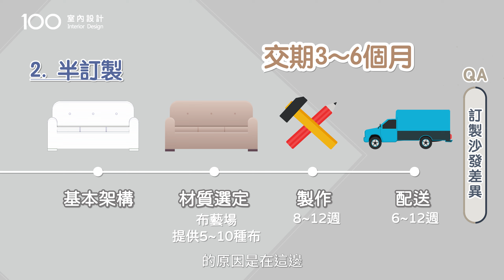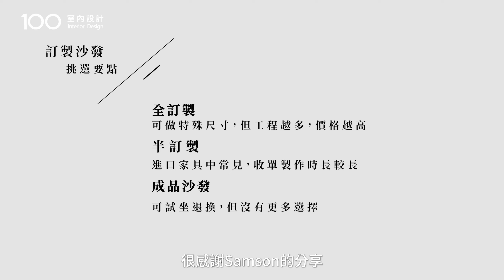【挑選攻略】訂製沙發不如直接買進口？差異比較給你｜100室內設計｜訂製沙發推薦嗎？交貨要注意這些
找不到喜歡的沙發，有些人會直接考慮訂製，可以針對材質、造型量身訂做，但訂製沙發真的有這麼好嗎?有什麼需要注意的嗎? 這次一樣請到瑪黑家居的視覺總監Samson來替我們解答吧~

00:00 開頭
00:28 訂製沙發與成品沙發的差異
03:02 訂製沙發流程
04:42 多功能沙發與進口比較
07:01 結尾